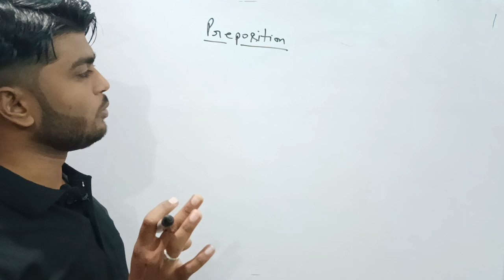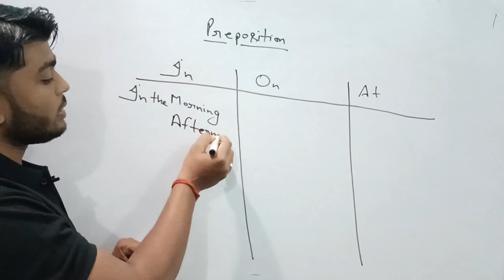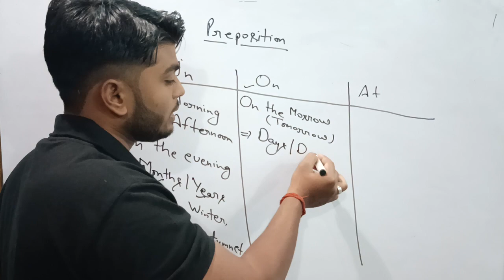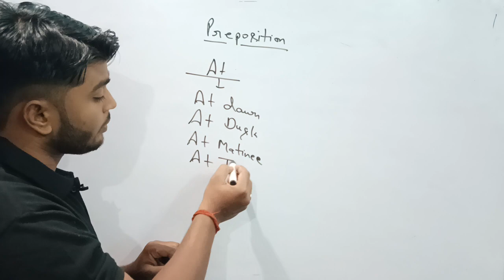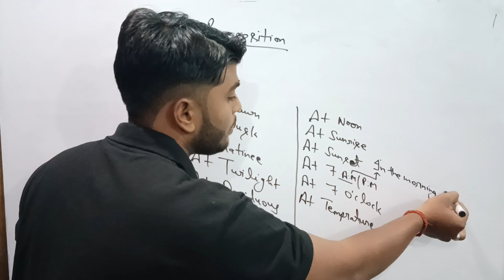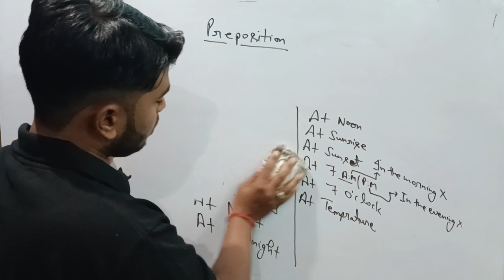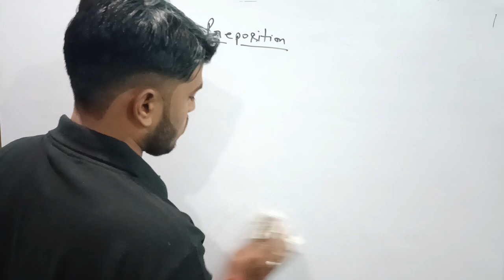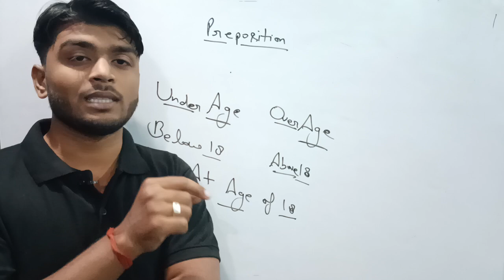Preposition | Agniveer Airforce | SSC CGL 2022 | Most important preposition | Part- 1